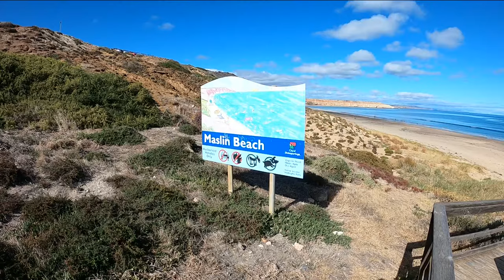MASLINS NUDIST BEACH - South Australia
Maslins Beach here in South Australia, seems to be a very popular beach to walk dogs. Its also the states first official unclad beach.